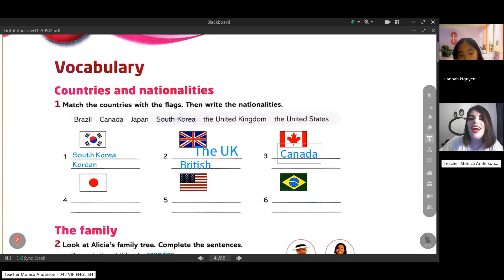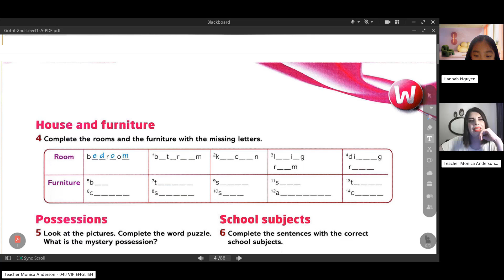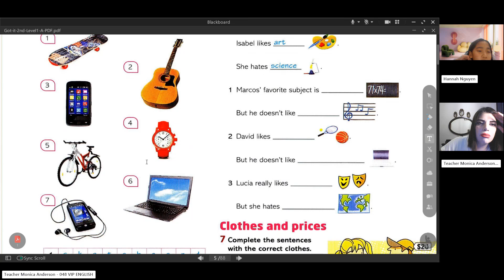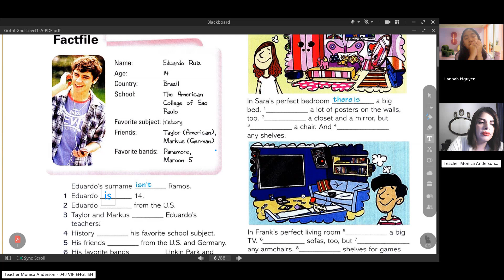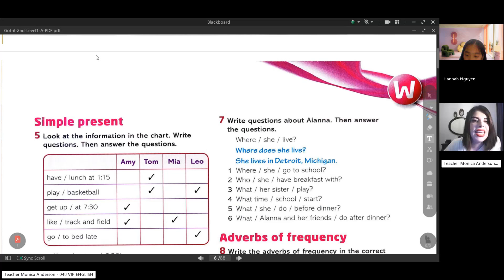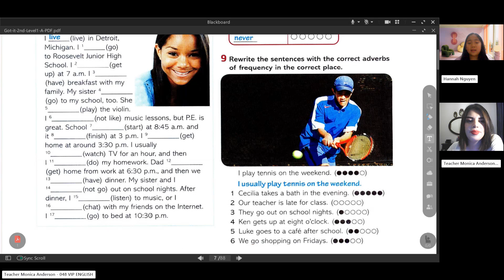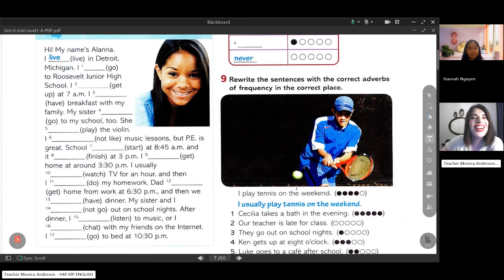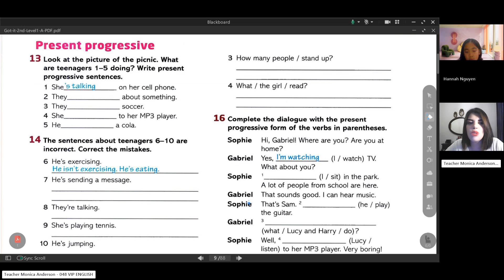Class recording Hannah Nov3 2024